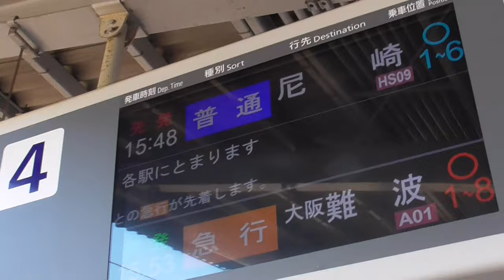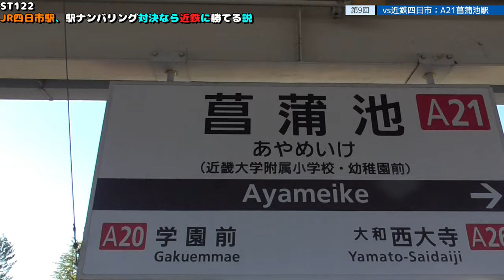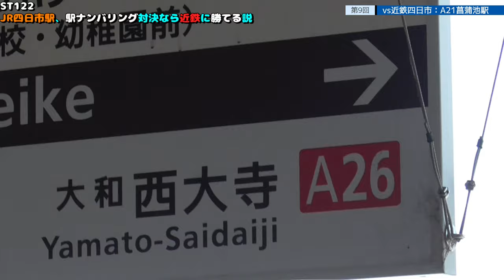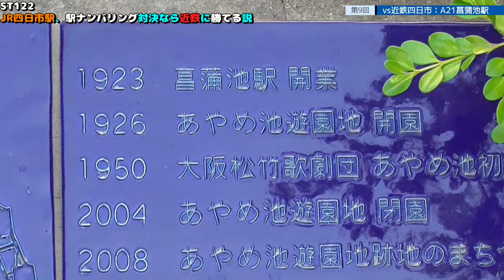ST122 ep9 vs近鉄四日市：A21菖蒲池駅【vs四日市～JR四日市駅、駅ナンバリング対決なら近鉄に勝てる説～】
Location @googlemaps  〒631-0033 奈良県奈良市あやめ池南２丁目２−１

停車種別：特急・快速・普通